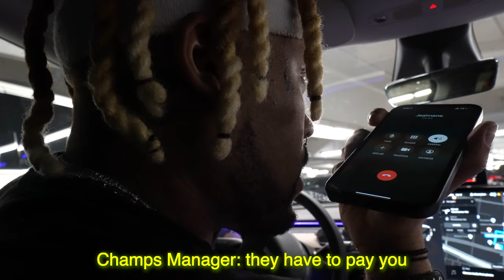Something died in my house.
We had know idea that was there...smh